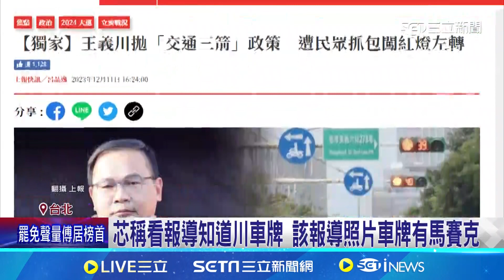上下車都在地下室 王義川質疑徐巧芯怎知車牌 否認跟監王義川 徐巧芯:民眾提供行車紀錄器 芯稱看報導知道川車牌 該報導照片車牌有馬賽克│記者 楊凱安 江文賢│【新聞一把抓】20240614│三立新聞台